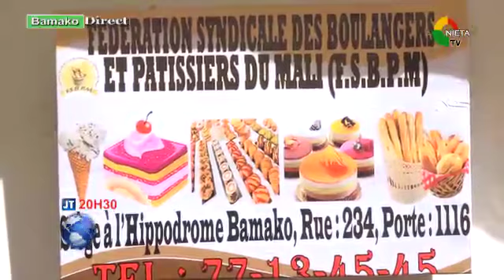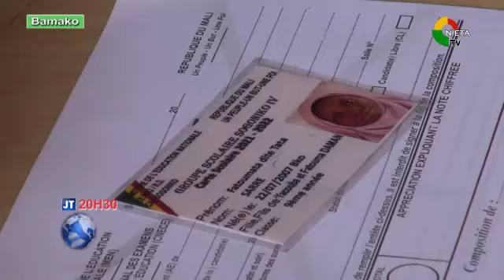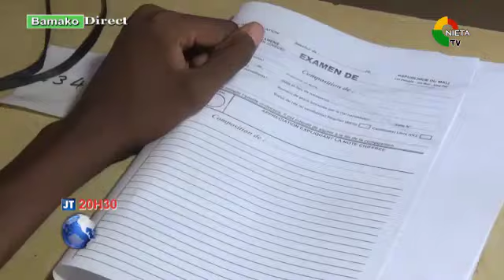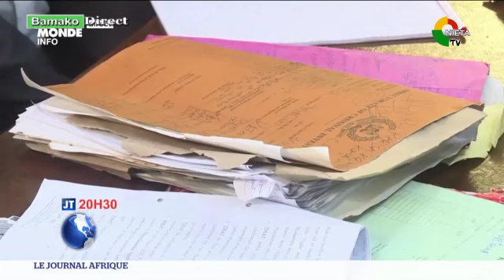JOURNAL BAMBARA mp4 18 07 2023 LOGO